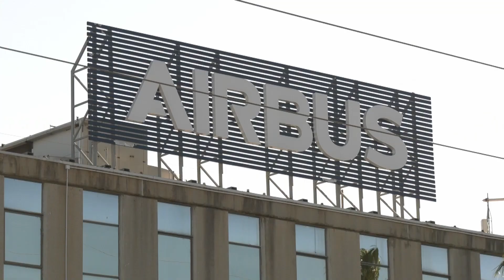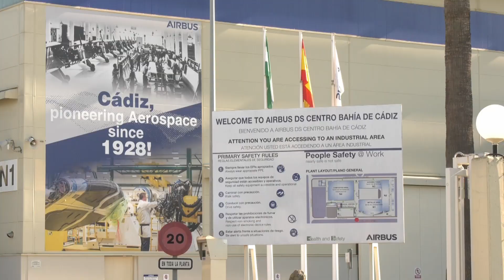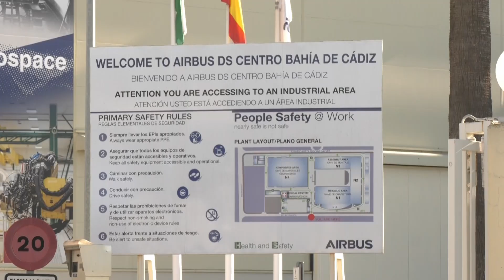VTR PRESIDENTE AIRBUS